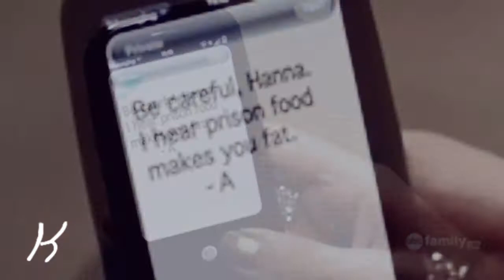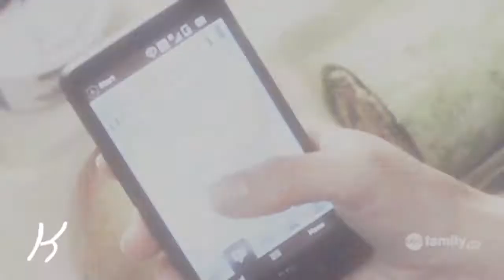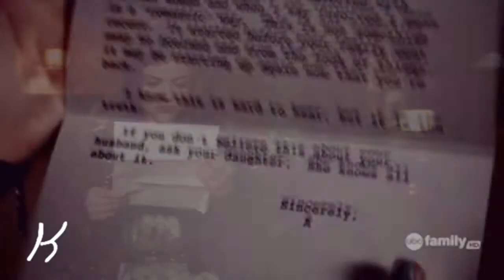Pretty Little Liars || Secrets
It only has the first 5 or so episodes in it cause thats when I made it. But I like how it turned out! :)

Song by One Republic (Pitch Shifted)